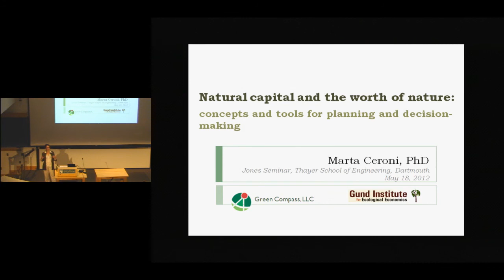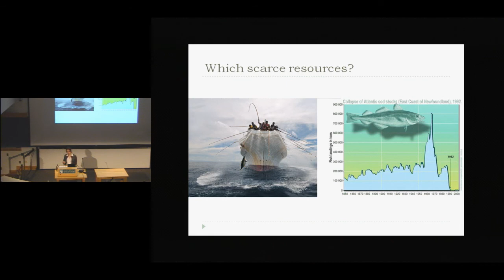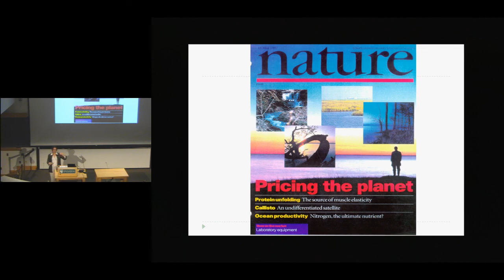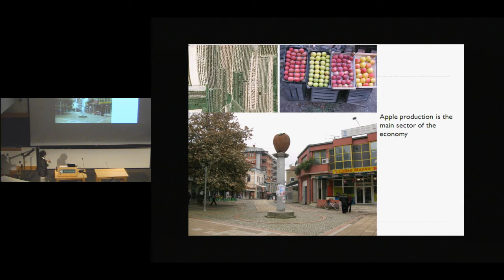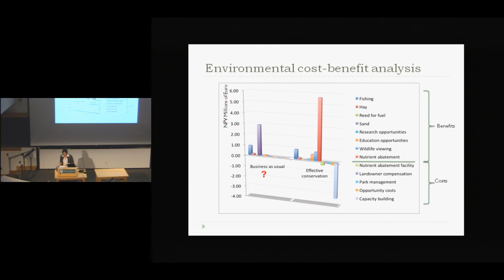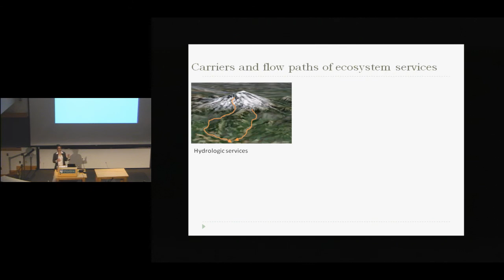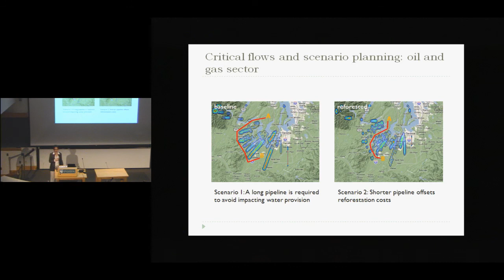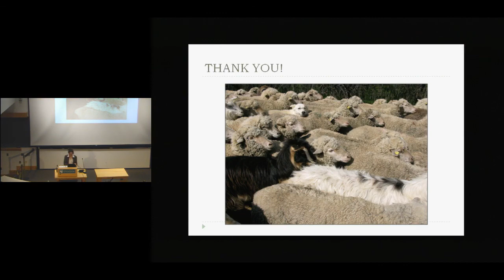Seminar: Natural Capital and the Worth of Nature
Dartmouth's Jones Seminars on Science, Technology, and Society.

"Natural Capital and the Worth of Nature: Concepts and Tools for Planning and Decision-Making."

Presented by Marta Ceroni, Fellow of the Gund Institute for Ecological Economics at the University of Vermont and Senior Manager of Green Compass, LLC.